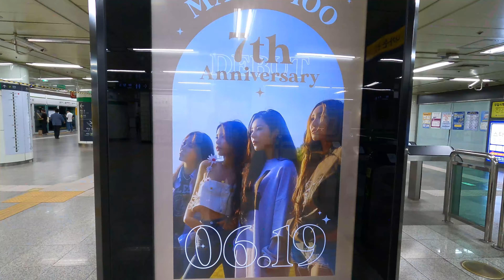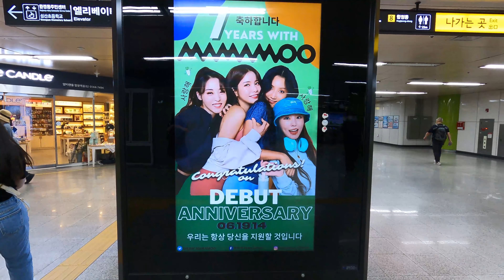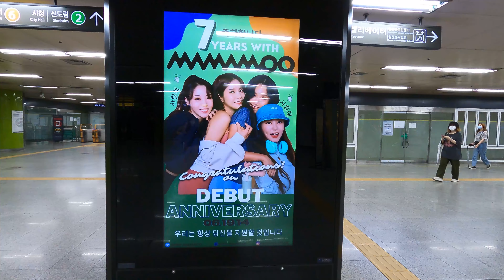마마무 솔라, 문별, 휘인, 화사 데뷔 7주년 축하/Mamamoo's Solar, Moonbyul, Wheein, and Hwasa's 7th debut anniversary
안녕하세요
이번 영상은 6월 19일(토) RBW 엔터테인먼트 소속 마마무 데뷔 7주년 축하 영상입니다.
마마무 멤버는 솔라, 문별, 휘인, 화사 4인조 걸그룹입니다.

Good morning
This video is a video celebrating the 7th anniversary of Mamamoo's debut under RBW Entertainment on Saturday, June 19th.
Mamamoo is a 4-member girl group consisting of Solar, Moonbyul, Wheein, and Hwasa.